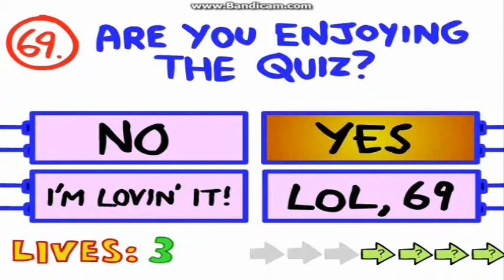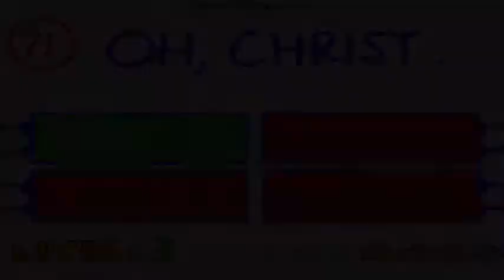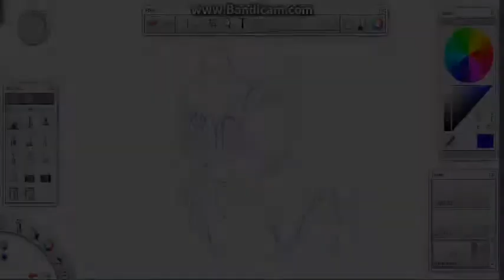100th Video!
100th video! Yaaaay! And yes, I am very busy, so I couldn't upload that much. Updates, may be coming soon.